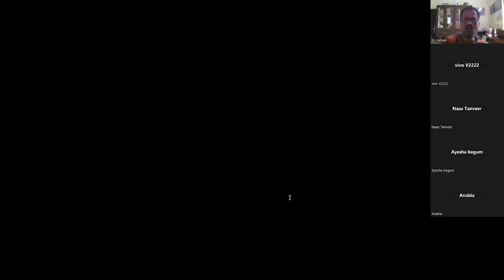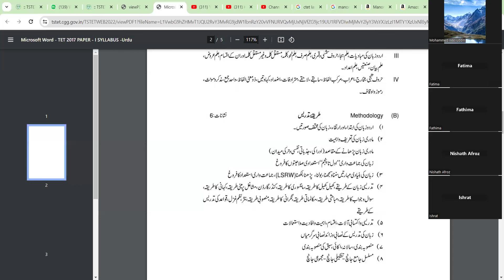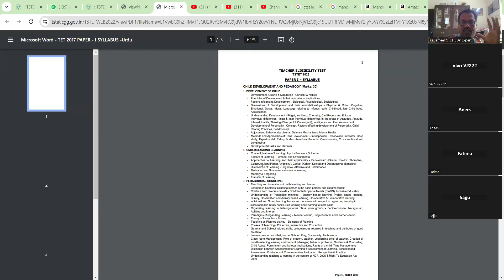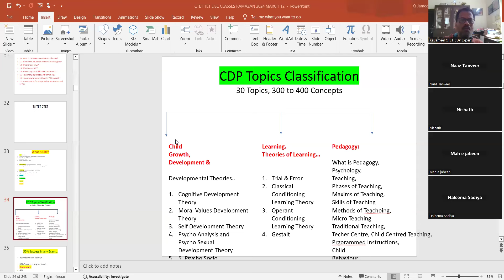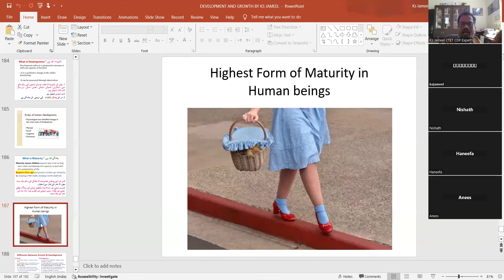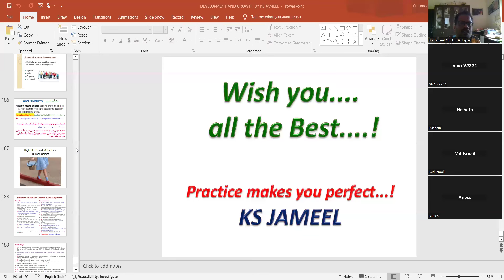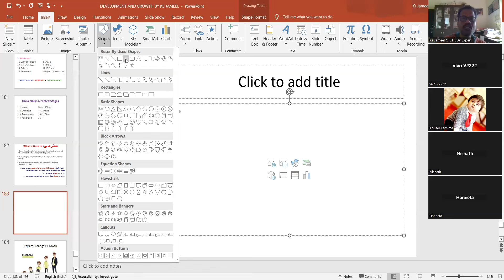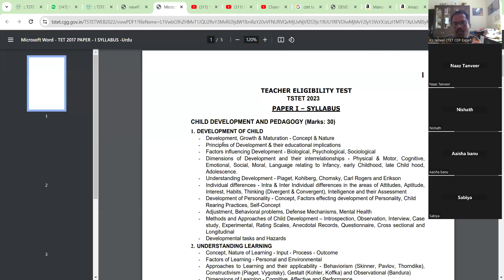K.S.JAMEEL TS TET PAPER SYLLABUS DISCUSSION 7TH RAMAZAN 18-03-2024 PART-2